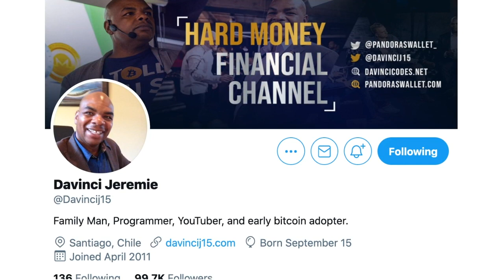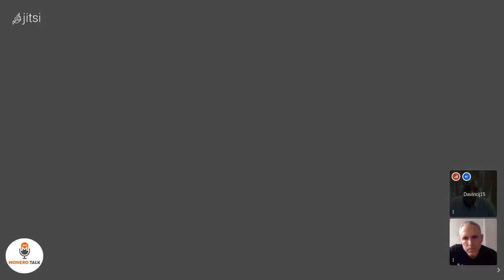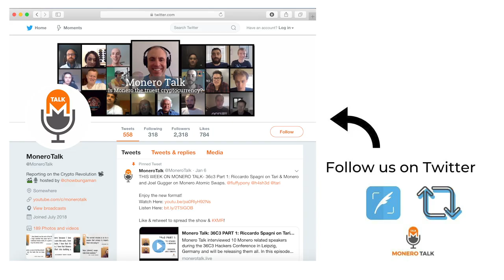The Original Bitcoin Youtuber on Monero W/ Davinci Jeremie: EPI 150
49GdSCVTTE4TaDknDFn95QGc3mn3g7JZiPKX6QM7ZpuE5cscRFuGNhnjATKnjDHY7tNUQMM63n24uPYbj1AXFBk5KUPnDrL

TODAY'S 🎙SHOW: Douglas Tuman interviews Davinci Jeremie, a computer scientist and Bitcoin OG that discovered Bitcoin in its earliest days and was one of the first bitcoin YouTubers.

They discuss his journey into the crypto space in the very early days, what he says the real invention of Bitcoin is, his thoughts on moneros money supply schedule vs Bitcoins, how bitcoin plans to secure its network once the block reward ends as well as his take on privacy coins, specifically his positive stance on Monero.